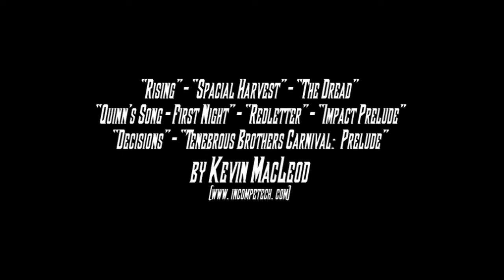Kill Shot: Maynard | Short Film | Crime Thriller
Finally released as it was meant to be with enhanced audio, video, and improved color timing for a superior experience, RavensFilm Productions presents this crime drama short film, originally the first episode of an ambitious web series.

Syndicate lawyer Garrison (Preston Taub) is paid a chilling visit by the hitman Maynard (Nick Doetsch) and his femme fatale accomplice Vanessa (Laura Wettingfeld). Both of whom decide tonight is the night for a long overdue intimate encounter filled with surprises.

Starring
Nick Doetsch as "Maynard"
Preston Taub as "Garrison"
Laura Wettingfeld as "Vanessa"

Written, Edited, Shot, Produced, & Directed by
Nicholas J. Michalak

Featuring "Welcome To Bombtown" by HEMI (hemimusic.com).